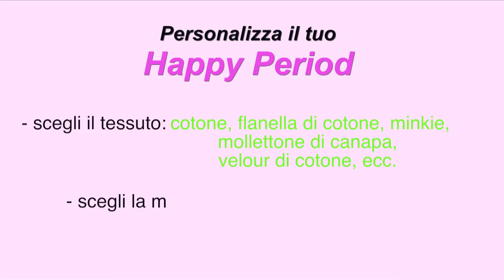Assorbenti Lavabili Happy Period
"Video Prodotto" realizzato da Pole Pole Production.